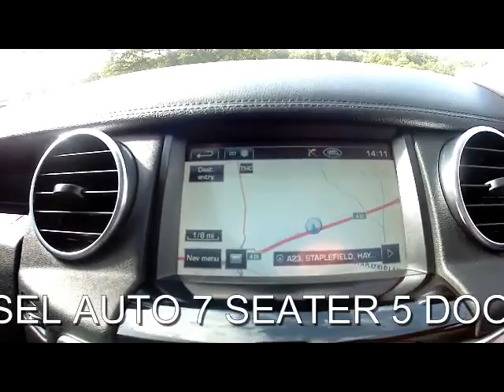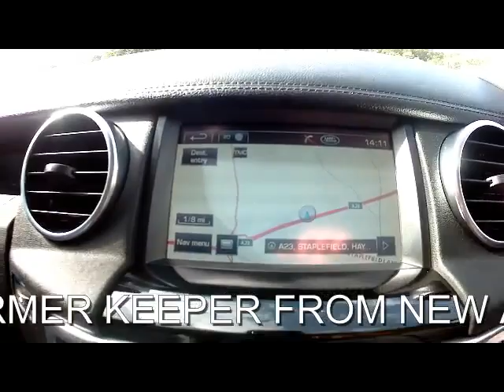FOR SALE 2011 (61) LAND ROVER DISCOVERY 4 SDV6 HSE 3.0 DIESEL AUTO 7 SEATER 5 DOOR